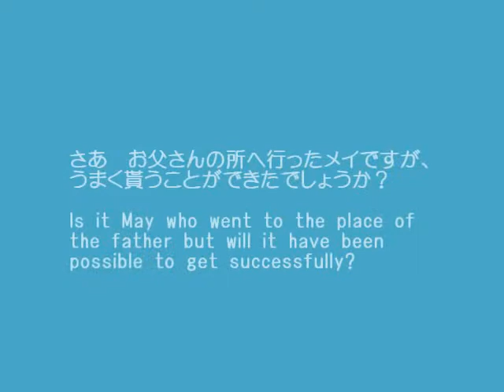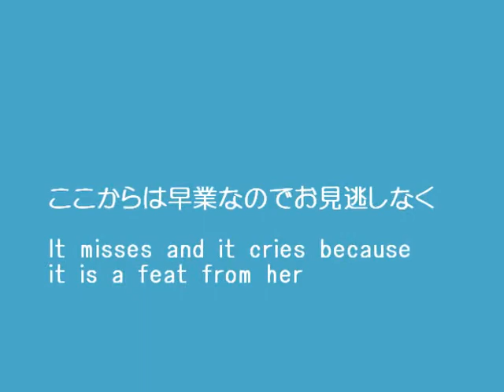デパ地下グルメと猫 （The department store basement gourmet and the cat）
久しぶりにデパ地下で美味しいお弁当を買ってきたところ、早速匂いを嗅ぎつけてやってきた猫が・・
さて、猫のメイは美味しいお弁当を分けてもらえるでしょうか？
Will May of the cat which smelled out the smell of the good box lunch be able to get contents, dividing them?